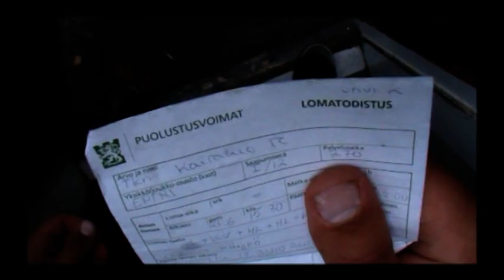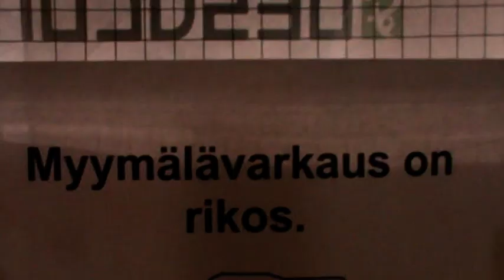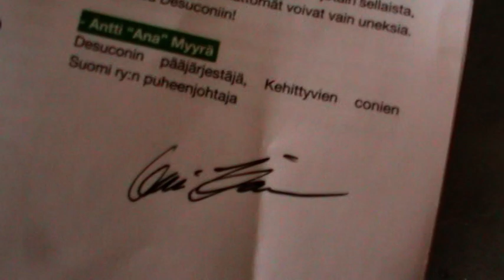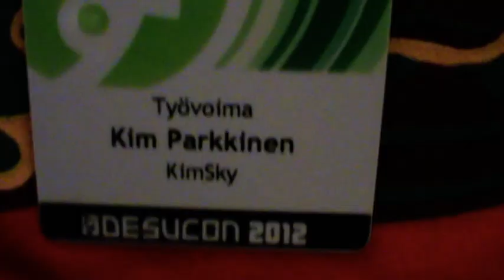Silent Seikkailee: Desucon 2012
Vihdoinkin sain tämänkin valmiiksi! :D Tämä seikkailu on selvästikin lyhyempi kuin edelliset paristakin syystä. Sen lisäksi, että olin vain yhden päivän, paikalla oli hyvin vähän videoissani aiemmin esiintymättömiä ihmisiä, joiden cossihahmot tunnistin.
Siitä huolimatta toivon, että nautitte videosta :3